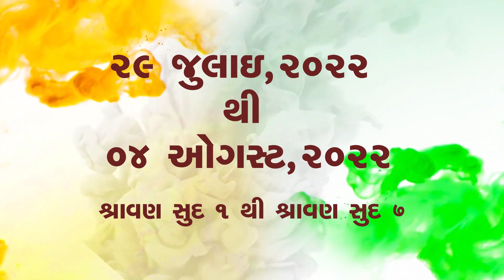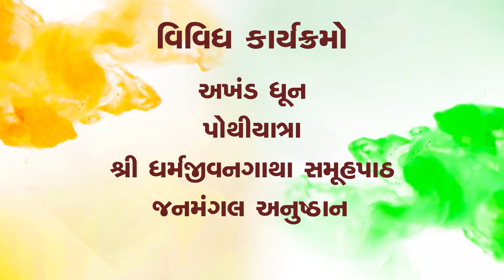Gyansatra 46 Invitation || Shree Swaminarayan Gurukul Memnagar Ahmedabad